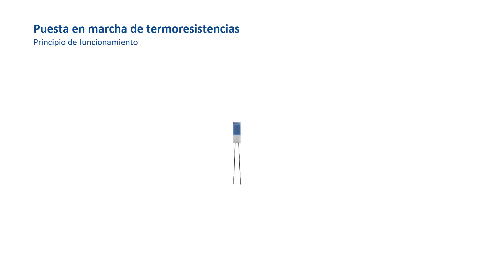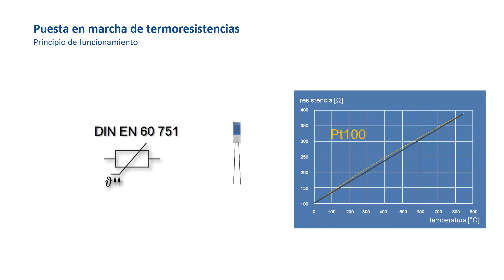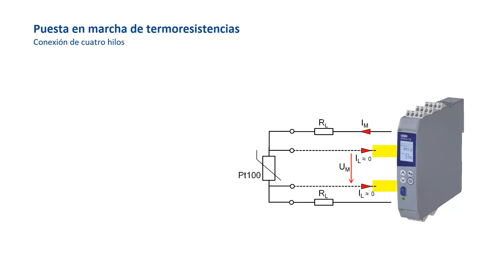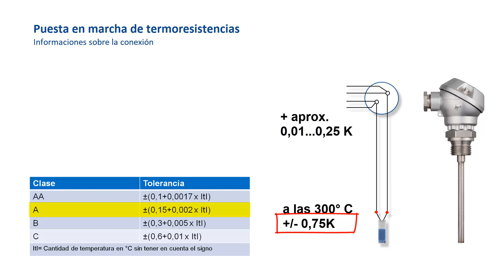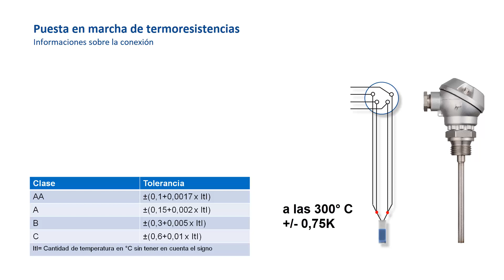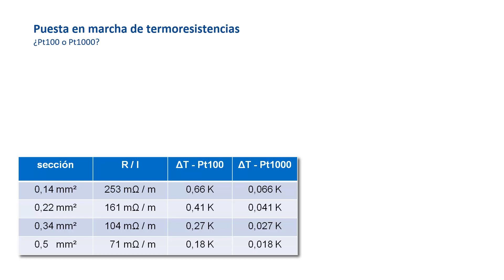Puesta en marcha de termoresistencias | JUMO | ES